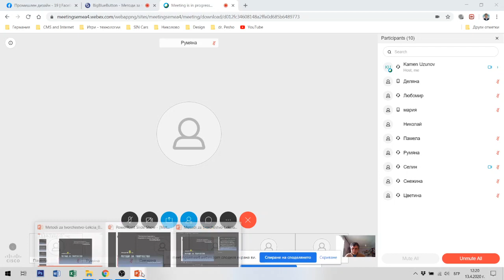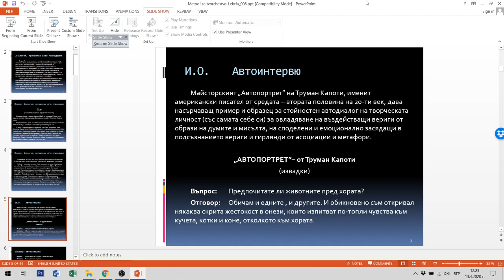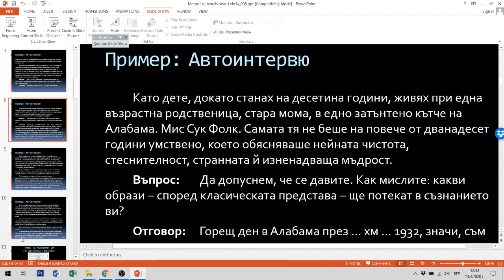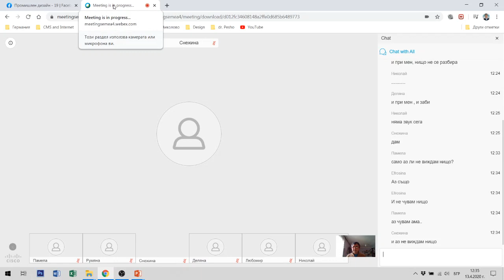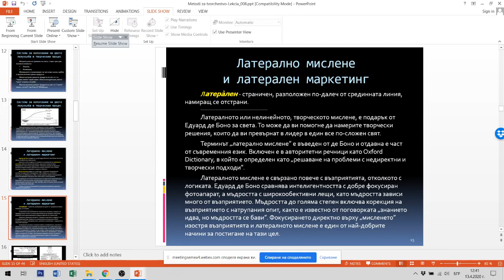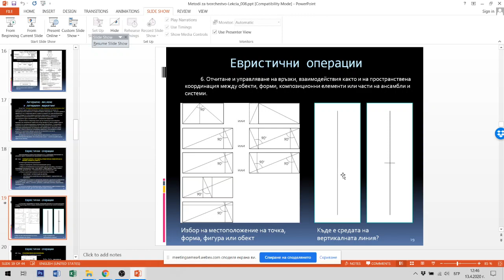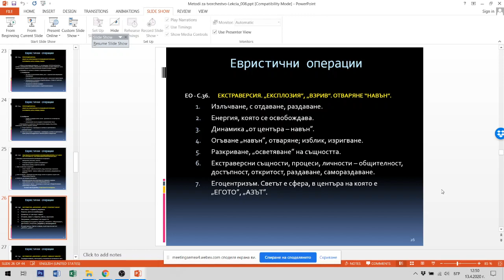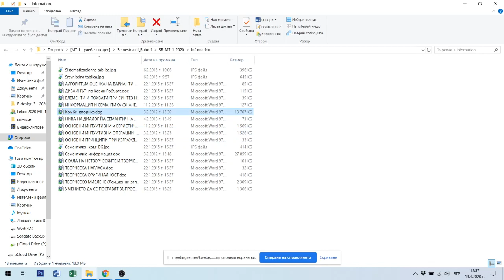Креативно иновационно мислене. Лекция 8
Аналогия, преживяна като психодрама.
Автоинтервю. Нива на човешкия ум (по хоризонтала и вертикала).
Латерално мислене и латерален маркетинг;
Евристични операции. Описание.